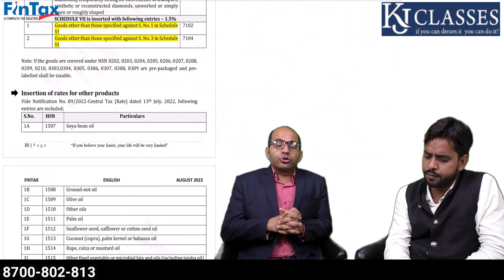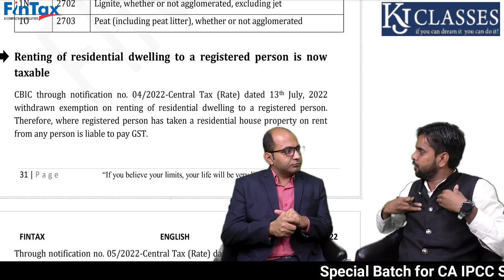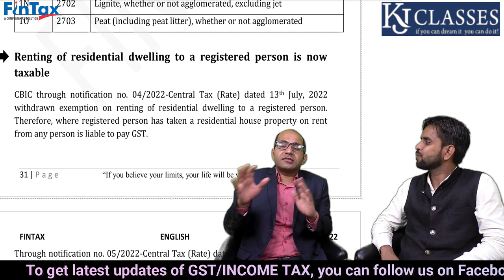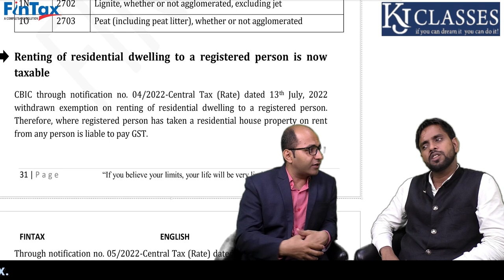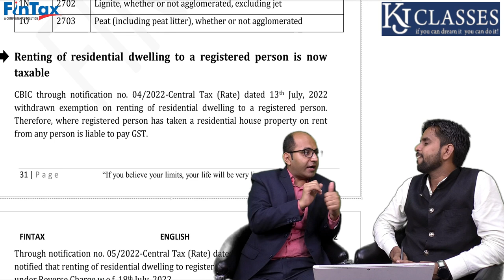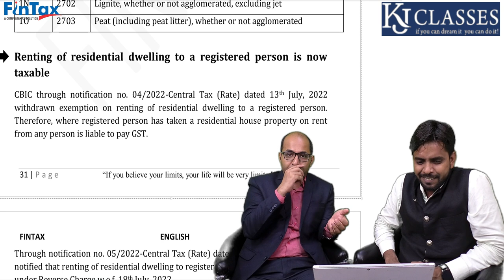Residential Dwelling पर सभी सवाल और जवाब | RCM on Rent under GST | CA KAPIL JAIN || CA PAWAN ARORA